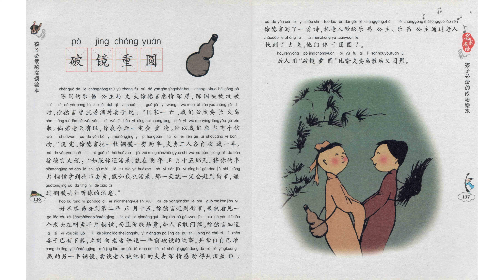B-4-1_183-Chinese Idiom-破镜重圆 (2500 vocabulary)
Title: B-4-1_183-Chinese Idiom-破镜重圆 (2500 vocabulary)
Program: B (Chinese Language)
Video code: B-4-1_183_03/01/2023

List of Programs and Video Code:

GENERAL:

Program-A: Chinese Culture
Program-C: Life Experience
Program-D: Social Interaction
Administration-ANN: Announcement
Administration-Q&A: Question and Answer

FULL CONTENT:

A-1: Chinese History
A-1-1-1: Ancient History, BC 2000-AD 1840 (Chronicle)
A-1-1-2: Ancient History, BC 2000-AD 1840 (Cultural Subjects)
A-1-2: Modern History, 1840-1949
A-1-3: Contemporary History, 1949-Present

A-2: Religion and Philosophy
A-2-1: Taoism,Tao Te King, etc.
A-2-2: Buddhism, Agama, etc.

A-3: Stories and Tales
A-3-1: Myth
A-3-2: Legend and Folktale
A-3-3: Festival and Event

A-4: Chinese Music
A-4-1: Bamboo Flute (笛子)
A-4-2: Guqin (古琴)

A-5: Martial Art
A-5-1: 72 Deadly Skills of Shaolin Temple (少林七十二绝技)

B-1: Pronunciation
B-1-1: 4 Tons
B-1-2: 21 Initials
B-1-3: 39 Finals
B-1-4: Phonetic Change
B-1-5: Comprehensive Exercise
B-1-6: Learn Chinese While You Sleep

B-2: Chinese Character and Calligraphy
B-2-1: Stroke
B-2-2: Stroke Order
B-2-3: Radical
B-2-4: Structure
B-2-5: Calligraphy

B-3: Grammar
B-3-1: Basic Grammars
B-3-2: Sentence Grammars
B-3-3: Text Grammars

B-4: Cultural Linguistic Phenomenon
B-4-1: Chinese Idioms (成语)
B-4-2: Linguistic Phenomenon and Custom
B-4-3: Short Stories for Learning Chinese

C-1: My Life Experience

C-2: Life Experience of My Acquaintances

D-1: Interview
D-1-1: Cultural Subject
D-1-2: Linguistic Subject

D-2: Activities
D-2-1:Physical Activities
D-2-2: Brainstorm Conferences
D-2-3: Problem Solving

ANN: Announcement
ANN-1: Administrative Announcement
ANN-2: Call to Action

Q&A: Question and Answer
Q&A-1: Reply to Comments
Q&A-2: Other Specific Questions